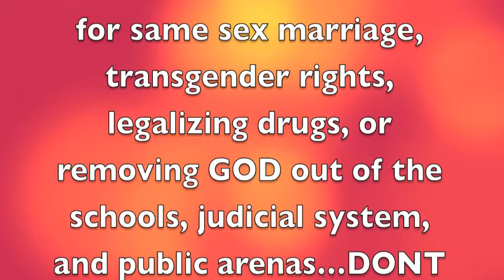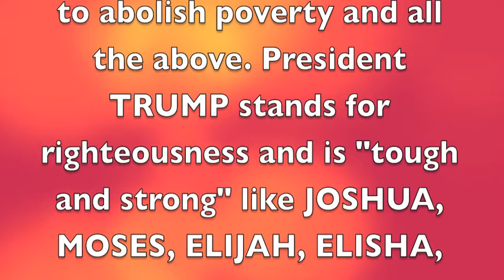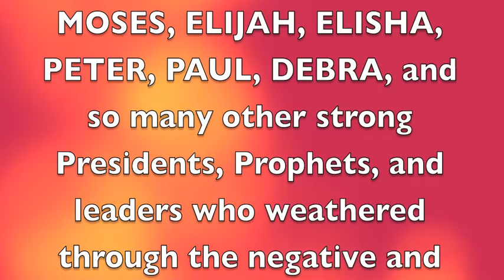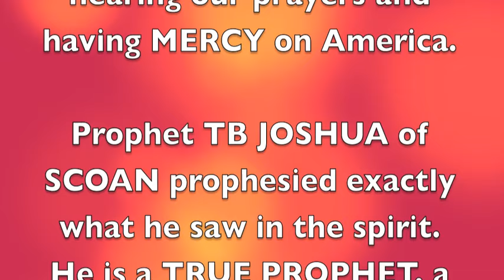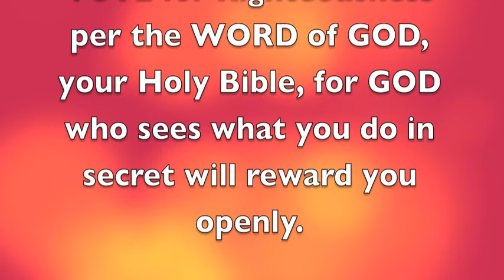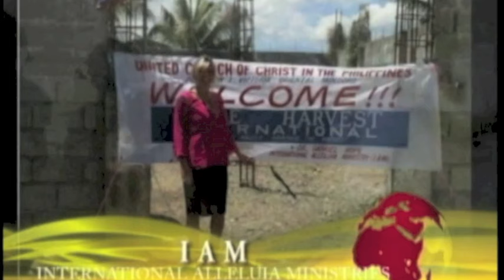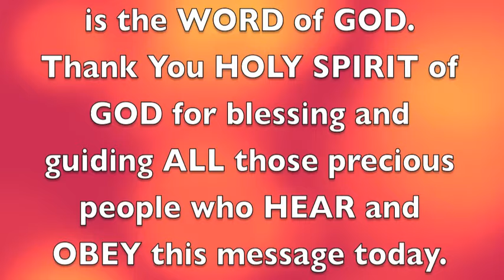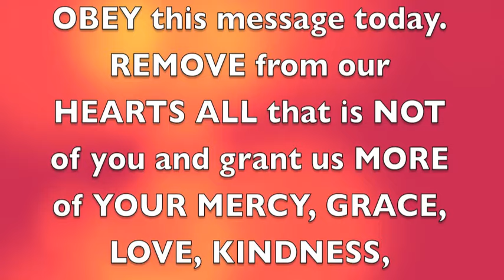Americans Respond to TB Joshuas ELECTION Prophecy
Like JONAH prophesied to Nineveh...TBJoshua Prophesied to America...thousands of us heard, we listened, we fasted and prayed from Sunday through Wednesday am to assure that his prophecy would NOT happen. We need righteousness in America and the world, NOT more corruption. GOD responded and remembered America on November the 8th, having MERCY on us for the "few good men that are left". President TRUMP with the help of God Almighty will abolish ABORTION, he will put GOD BACK in the schools and public places, he will destroy the legalized drug arena and abolish poverty. it takes a TOUGH & CARING person to take on this task. He reminds us of Joshua, Elijah, Peter and more. Thank you Jesus Christ, Thank you TB Joshua and thank you President Trump... for surely the God of Israel is with US. The RED parts on the USA map are for righteousness (TRUMP), the blue stood for bold SIN.